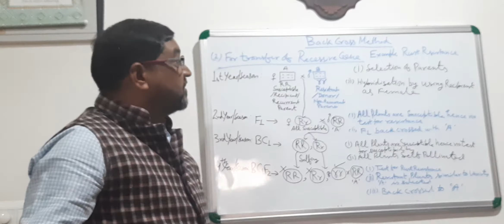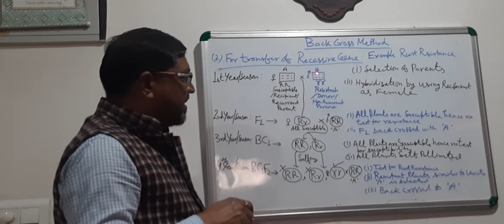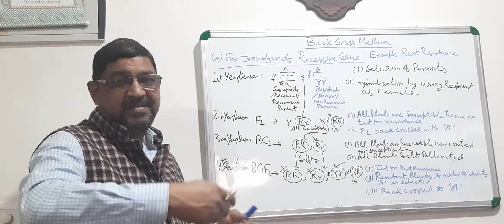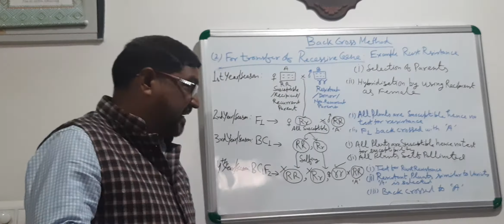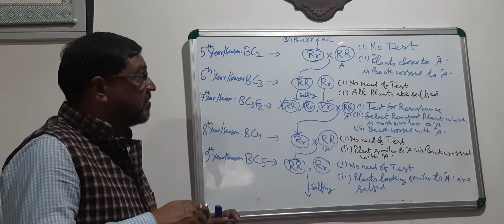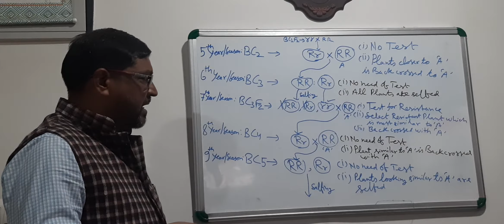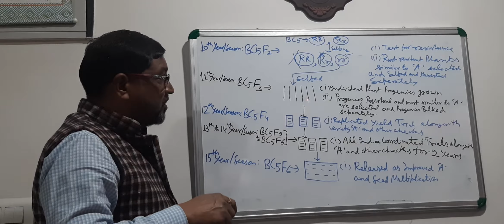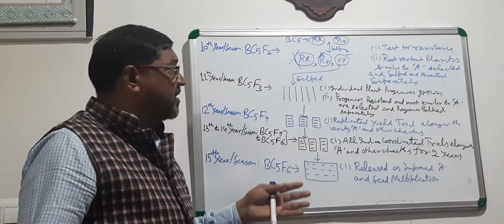Back Cross Method Part-3: Transfer of recessive gene